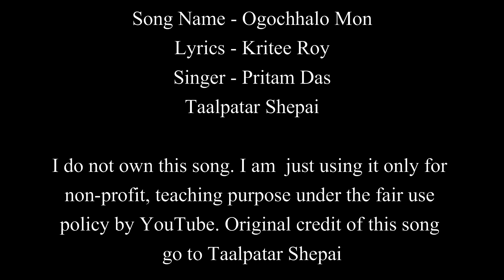Ogochhalo Mon | Taalpatar Shepai | Easy Ukulele Chords Lesson+Cover, Strumming Pattern, Progressions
Acoustic Karaoke Link -

Song - Ogochhalo Mon
Lyrics - Kritee Roy
Singer - Pritam Das